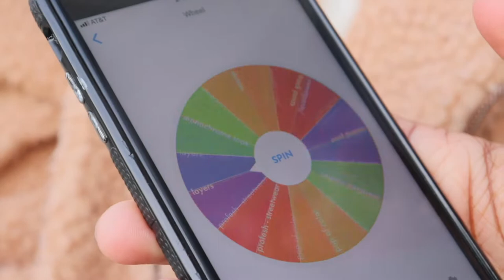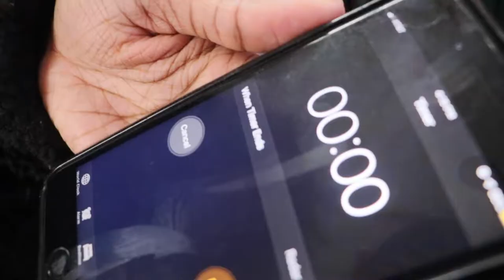$20 THRIFTED OUTFIT CHALLENGE | THRIFTING IN NYC (BROOKLYN)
Come thrifting with us in NYC!!! In this video we challenged each other to find a $20 outfit in 30 minutes following a few guidelines.

Thrift Store: Urban Jungle

Tatiana: @tatiana__
Destini: @urhotmess
Margo: @itzmargo